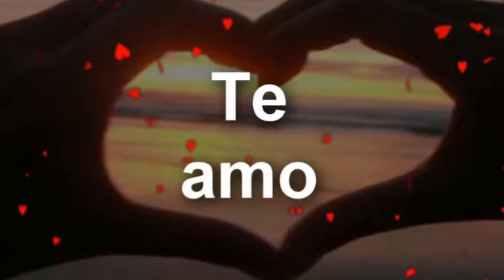andapiti conquistador male delia